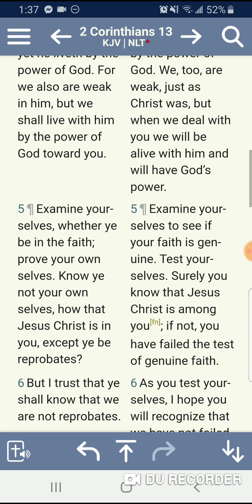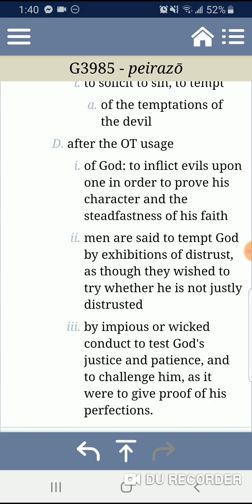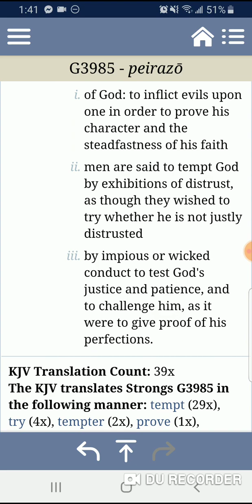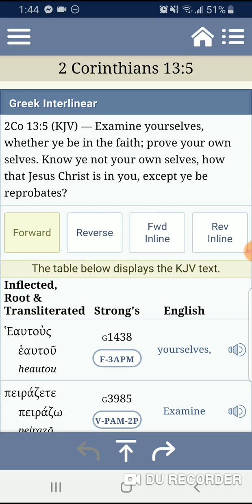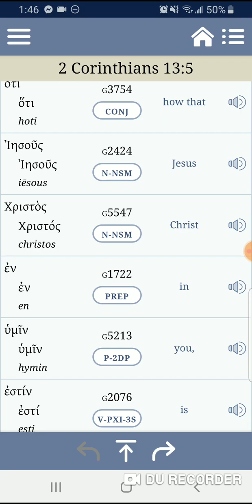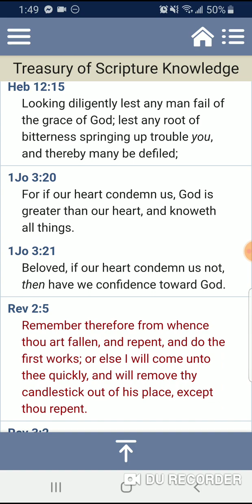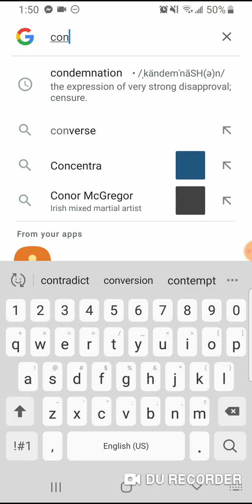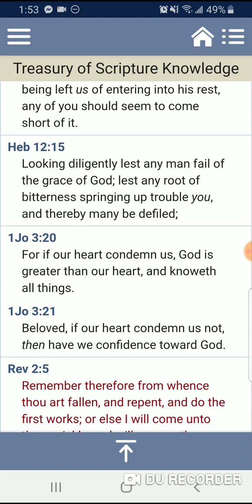Constantly Examining Yourself Is Important In This Truth